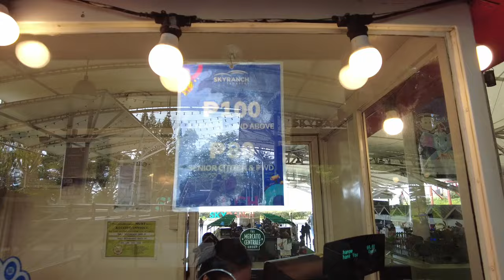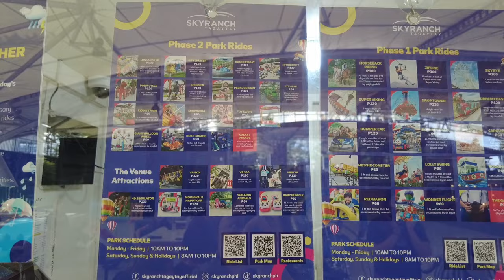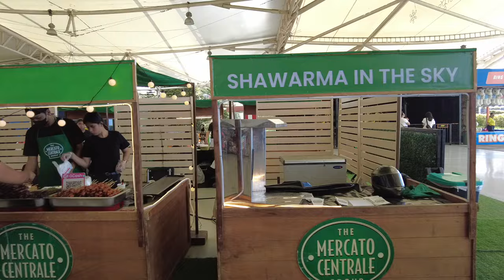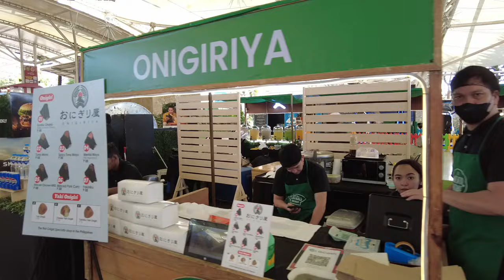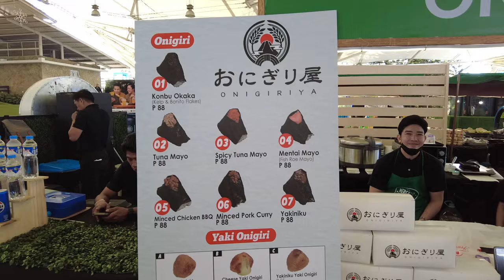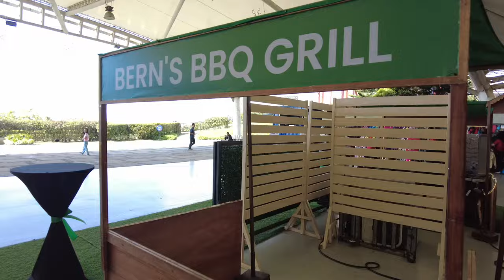[ENG SUB] SKY RANCH TAGAYTAY: Rides, Rates, Street Food 2024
Let's check out one of Tagaytay's most famous tourist spots, Sky Ranch Tagaytay. Thrilling rides, carnival games, and scrumptious Pinoy street food await in this exciting tour. [TAGALOG WITH ENGLISH SUBTITLES]